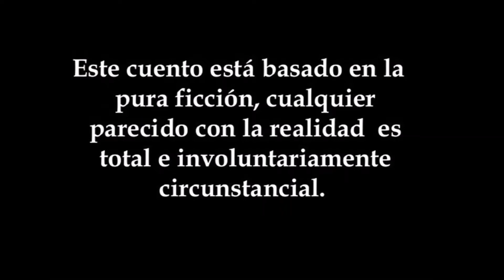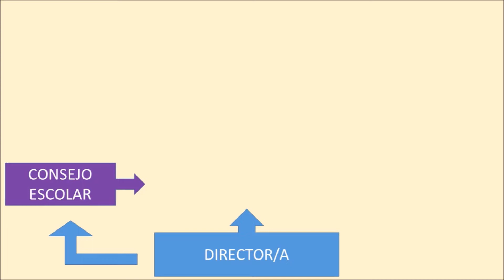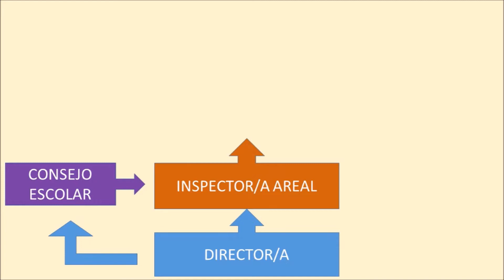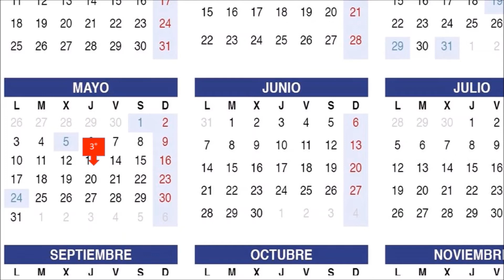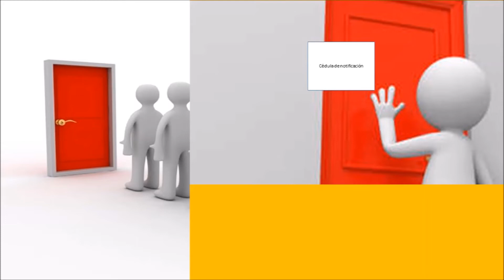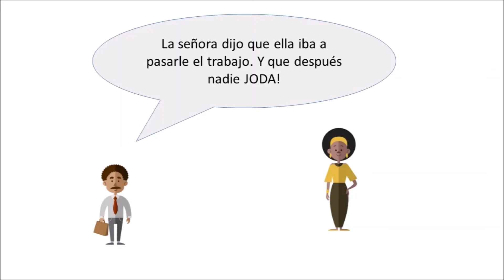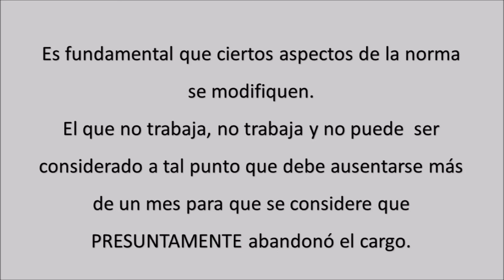36. Para pensar y reflexionar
Hay aspectos en el desarrollo de la tarea desde la mirada de la dirección, que son fundamentales sociabilizar. La comunidad educativa tiene que entender como se llevan a cabo ciertos procedimientos y los problemas burocráticos que muchas veces protegen acciones irresponsables. Pensé varias veces antes de realizar este video y también pensé mucho en si subirlo o no, pero considero que está mal que haya situaciones que sigan quedando puertas adentro de las instituciones. La escuela de gestión estatal está repleta de acciones que perjudican a los estudiantes, y no alcanza con el trabajo institucional; debe haber un cambio también por fuera de la misma.
Por otro lado, las familias siempre fueron y son fundamentales en las trayectorias de las y los estudiantes. Es importante también con ejemplos entender planteos y reflexionar sobre los mismos.
Nunca será el deseo faltar el respeto y aquí simplemente se presenta una mirada, que es la mía. Y no por eso debe ser la mirada.
Son descripciones y reflexiones desde mi punto de vista.
Gracias y hasta el próximo video...